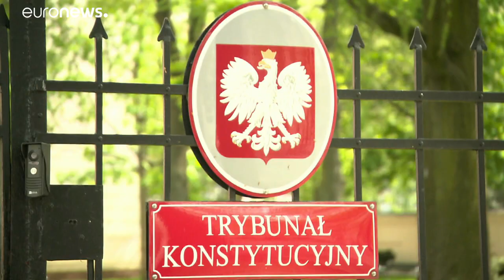The Brief From Brussels: Varsavia e Budapest nel mirino dell'UE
Bruxelles sembra non riuscire a riportare Varsavia e Budapest in linea con i valori fondamentali dell'Unione europea. …